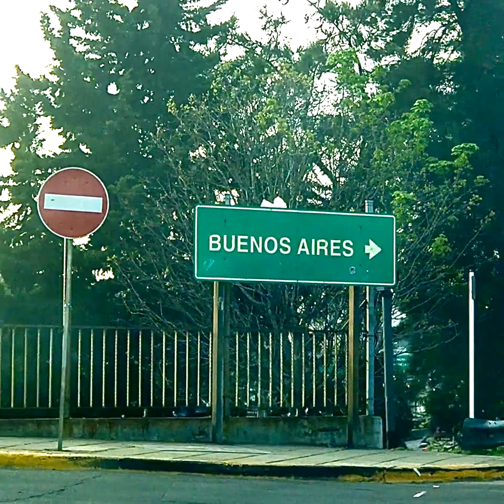LBC La Burrita Cumbión - Bajo El Sol (video lyric)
Autor/Compositor: JuanMa Negro.
Interprete: La Burrita Cumbión
Productor: Martin Lorenzo.
Técnico de Grabación: Martín Lorenzo.
Mastering: Alvaro Villagra

Cámaras, gráfica y edición Video: JuanMa Negro
Producción ejecutiva: Esteban Costa, Roberto Costa, Alberto Moles.